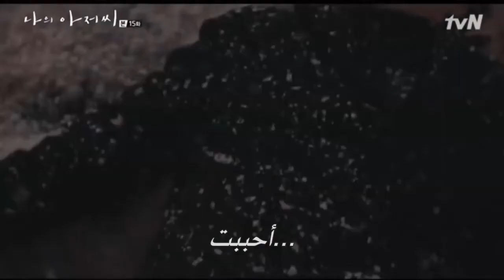٢٣ يناير، ٢٠٢٠